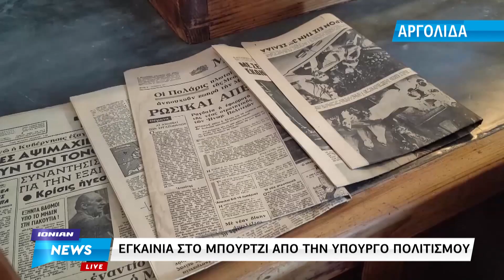Δελτίο Ειδήσεων | 28.10.2023